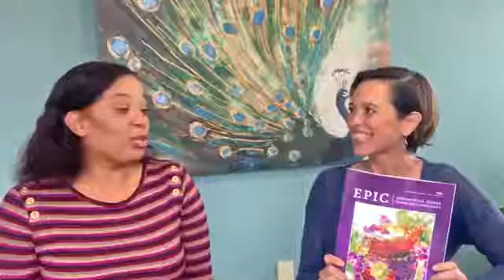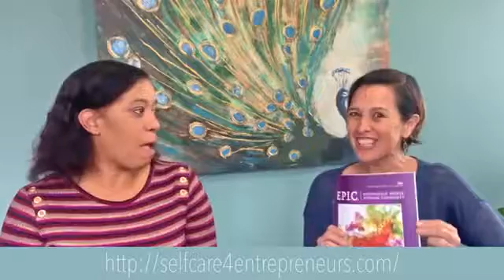Lisane interviews Virginia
Learn, laugh and play at this exciting monthly series, Self-Care for Entrepreneurs! This monthly event features an engaging speaker focusing on health & wellness, mindset, self-care and holistic practices that turn your burnout into a badass breakthrough!
Tickets are only $15 and include healthy bites and elixirs in a spa-inspired environment with fellow entrepreneurs. selfcare4entrepreneurs.com epicnorthcounty.com herahubcarlsbad.com